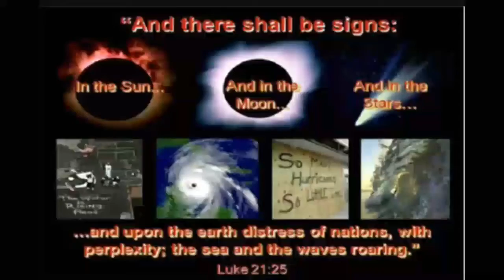Must Watch!!!Strange skies and chemtrails Nibiru sunset PT.3